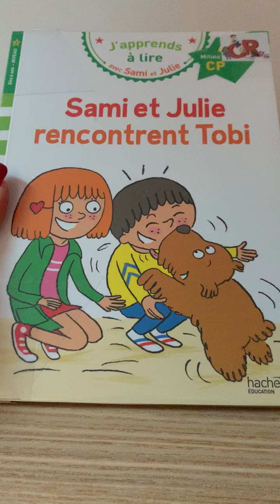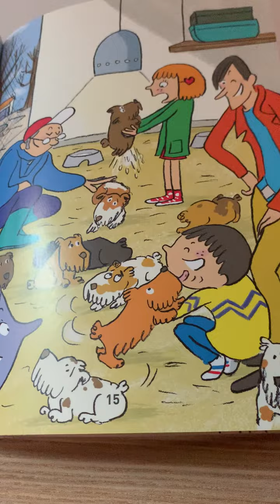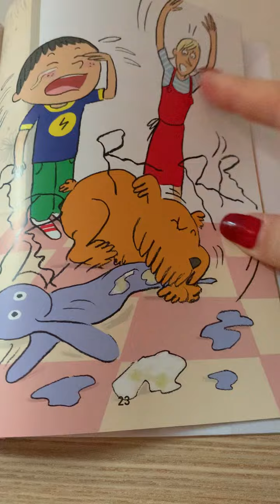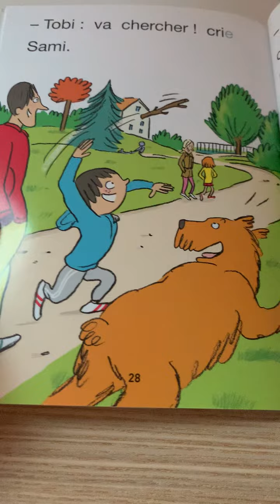Sami et Julie rencontrent tobi